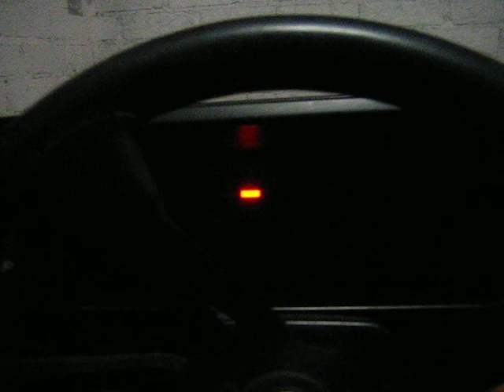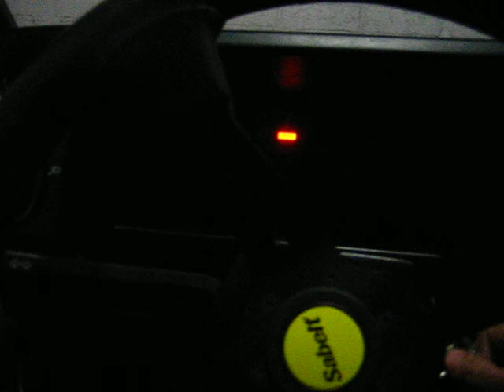hachiszczurskroku second start up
sounds like a high tuned engine but it's just a hole in exhaust header and it's not set up propably yet.